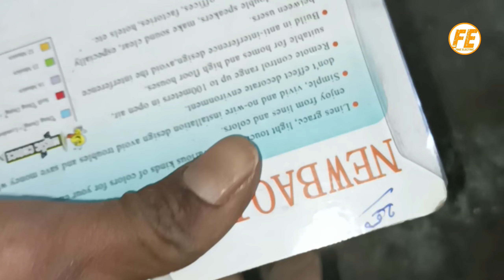New baoji wireless remote control door bell.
yah video me new baoji remote control door bell ke bare me bataya gaya hai.